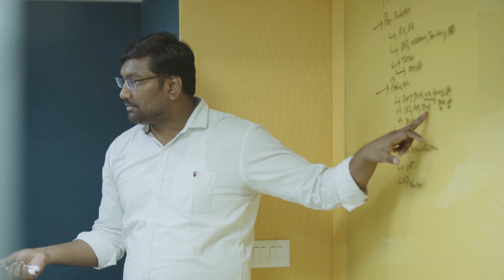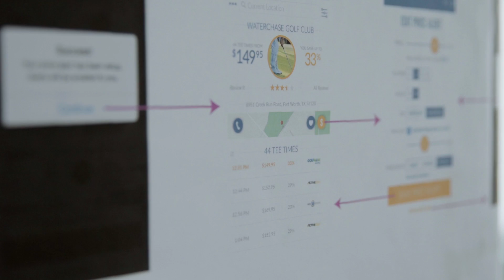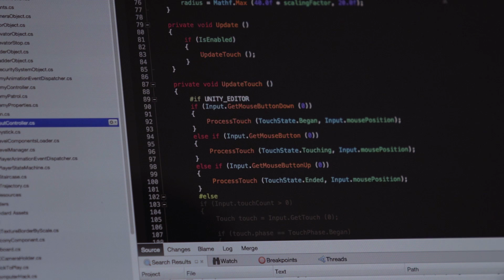Google Developers Agency Spotlight Presents: [x]cube LABS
[x]cube LABS brings together strategy, creativity, and technology to deliver innovative solutions for their clients.

In this video, learn more about their team, culture, and what they're most excited about: Progressive Web Apps.